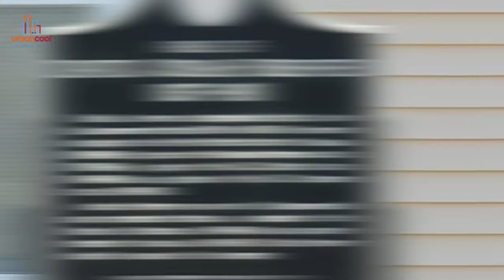Circa 1859 Folk House - Home of Court Justice David Josiah Brewer at 1203 5th Ave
Circa 1859: This folk house was home to U.S. Supreme Court Justice, David Josiah Brewer. This cross between an Italianate and Gothic style home is caddy corner to the Leavenworth Historical Society and is on the National Historic Registry.